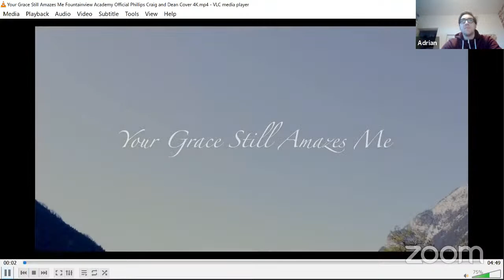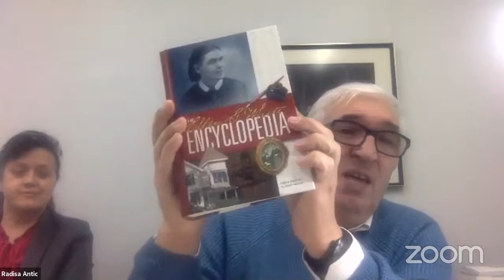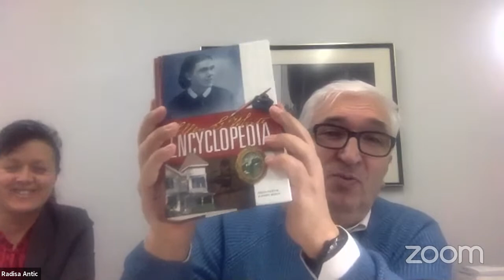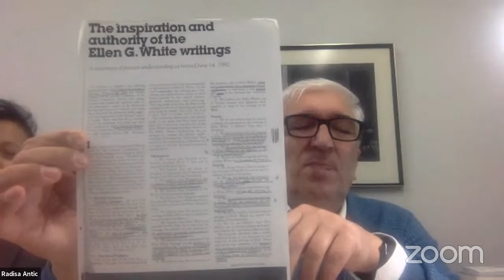How to Read & Apply the Writings of Ellen G. White with Dr Radisa Antic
Seminar on Ellen G. White with Radisa Antic, PhD, the director of the Ellen G. White Research Centre and principal lecturer in systematic theology and philosophy at Newbold College, Bracknell, Berkshire, United Kingdom